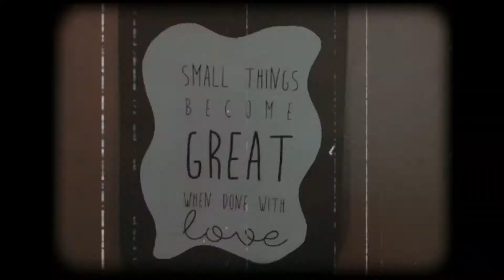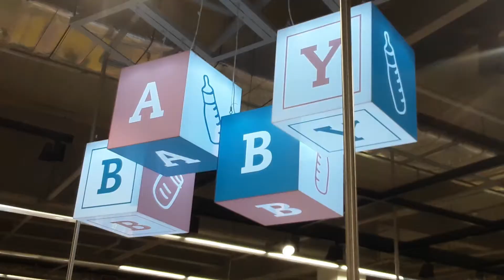(Expecting Our Second Daughter)My Very First Youtube Vlog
My Journey To A Better Me
I Challenge You To Join & Share Your Journey
Hope This Vlog Inspires The Next.